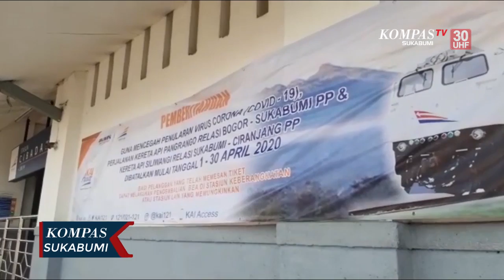Dampak Corona! Kereta di Sukabumi Tidak Beroperasi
SUKABUMI, KOMPAS.TV - Inilah suasana salah satu stasiun kereta api, di Kabupaten Sukabumi, Jawa Barat. Statsiun Cibadak yang biasanya dipadati pengunjung untuk pergi ke Bogor atau ke Cianjur, kini sepi dan ditutup. Karena kereta Pangrango dan kereta Siliwangi yang biasa digunakan bepergian, tidak akan beroperasi selama satu bulan. Pemberhentian pemberangkatan kereta ini karena dampak mewabahnya virus Corona. PT Kereta Api Indonesia memberhentikan operasi kereta Pangrango jurusan Sukabumi-Bogor, dan kereta Siliwangi jurusan Sukabumi-Cianjur, dan ruas Merak Rangkas Bitung, diberlakukan dari mulai 01 April sampai 30 April. Saat ini terpantau dilapangan sejumlah statsiun di Sukabumi sepi dan tutup
karena tidak beroperasi. Sementar itu selain mendukung Pemerintah, guna pencegahan penyebaran virus Corona. Pemberhentian perjalanan transportasi
kereta, PT. KAI pun mengalami penurunan volume jasa kereta api atau penurunan penumpang hingga 80 persen, dan dalam satu rangkaian hanya bisa
terisi 15 orang saja. Ini diakibatkan karena sudah banyak masyarakatmengikuti anjuran pemerintah untuk diam dirumah. Sementara itu bagi penumpang yang terkena dampak atas pembatalanpemberangkatan, bisa mengembalikan tiket dan uang penggantinya sebesar 100persen melalui KAI akses.